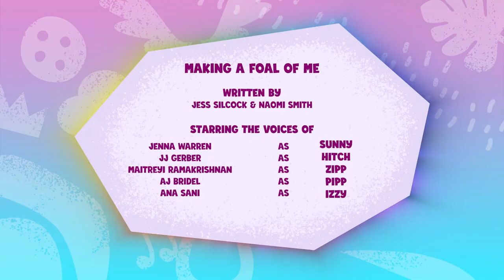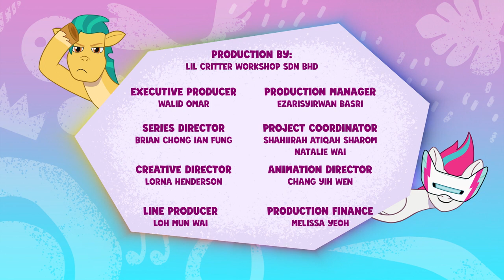My little pony rozprávaj svoj príbeh S01e15 Robíš zo mňa žriaba SK